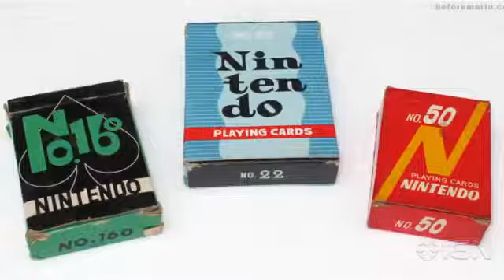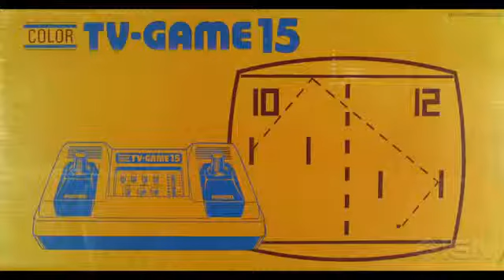Game Scoop! Celebrating Nintendo's Badass Boss Hiroshi Yamauchi627